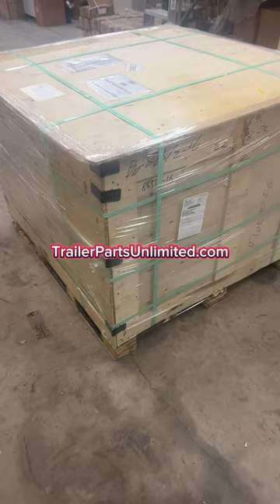Wholesale Crate of 10k Trailer Hub & Drums Shipping to North Dakota .